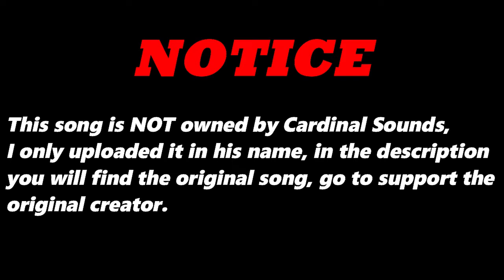End Of The Rhythm (Original Version) By Bellissimo (IT) | Re-Uploaded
⬛ | Information about Cardinal Sounds:
👤 | Find the Original Song Here: ⬎
🎵 Name: End of Summer
✔️ Creator: The 126ers
💽 Album: End of Summer